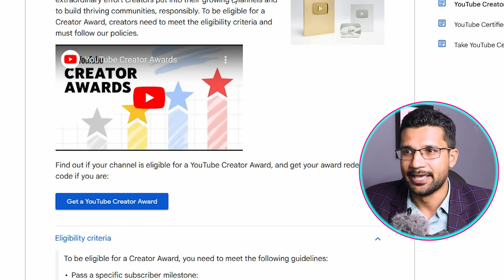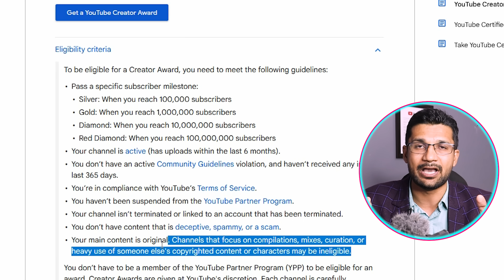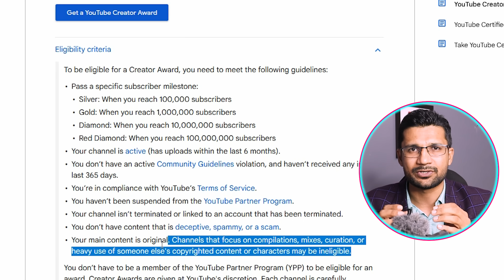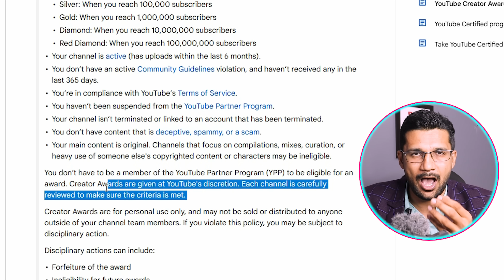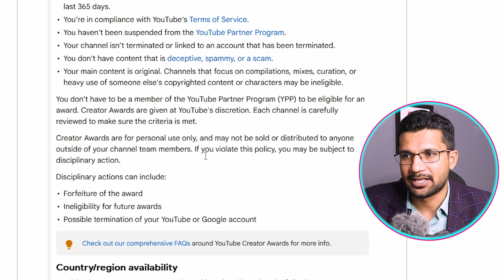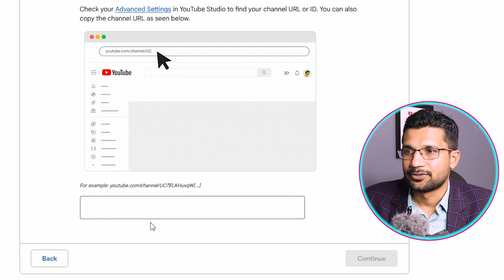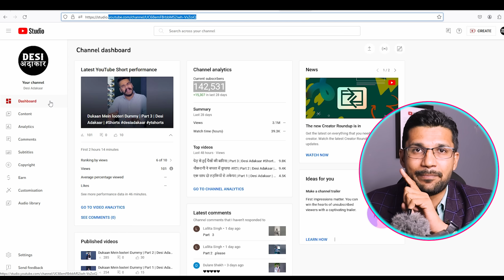😭The Shocking Update for Silver Play Button 2024 | New YouTube Award Policy 2024